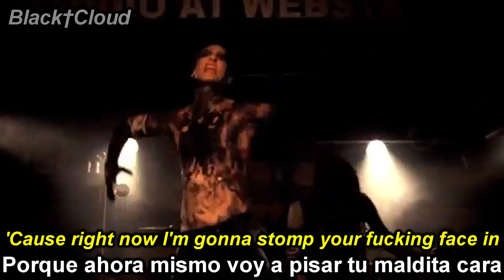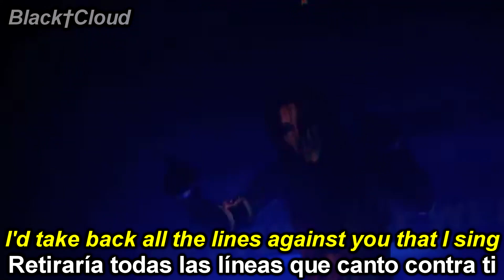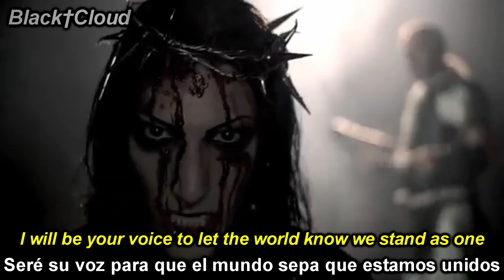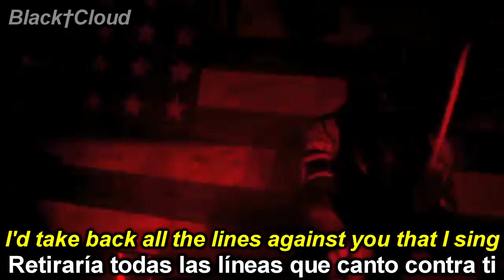Motionless In White - Immaculate Misconception (Sub Español | Lyrics)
Artist: Motionless In White
Song: Immaculate Misconception
Album: Creatures